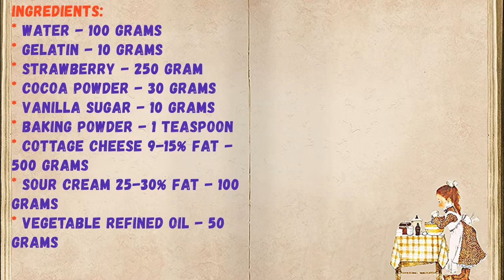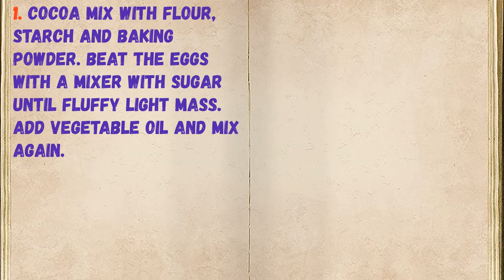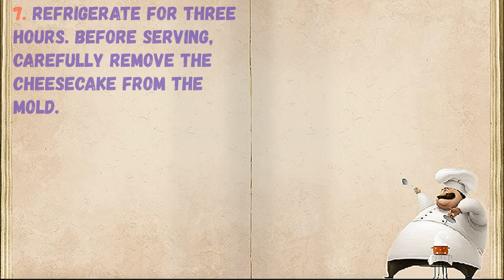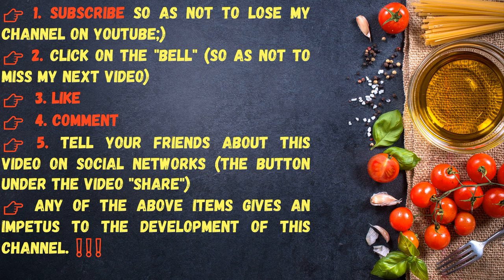"Tricolor" Cheesecake / Book of recipes / Bon Appetit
✅ "Tricolor" Cheesecake 👇

Ingredients:
* Water - 100 grams
* Gelatin - 10 grams
* Strawberry - 250 Gram
* Cocoa powder - 30 grams
* Vanilla sugar - 10 grams
* Baking powder - 1 teaspoon
* Cottage cheese 9-15% fat - 500 grams
* Sour cream 25-30% fat - 100 grams
* Vegetable refined oil - 50 grams
* Chicken egg - 5 Pieces (2 - in chocolate cake, 3 - in curd mass)
* Sugar - 200 grams (70 g - in chocolate cake, 90 g - in cottage cheese, 40 g - in strawberry jelly)
* Flour - 30 Grams Starch (any) - 70 Grams (30 g - in chocolate cake, 40 g - in cottage cheese)

👉 Step by step cooking 👇

1. Cocoa mix with flour, starch and baking powder. Beat the eggs with a mixer with sugar until fluffy light mass. Add vegetable oil and mix again.

2. Combine both mixes by adding dry ingredients in several steps. Line the baking dish with baking paper and pour the dough into it. Put in an oven preheated to 180 degrees for 15-17 minutes.

3. Mix fat cottage cheese with a blender with sugar and vanilla sugar. Add eggs, sour cream and mix well. Add starch and mix again.

4. Distribute the curd mass over the cooled chocolate cake. Put in an oven preheated to 160 degrees for 40 minutes. Turn off the oven and let it sit for 20 minutes. Then cool the cottage cheese completely.

5. Pour gelatin with cold water and leave to swell. Turn washed and dried strawberries into mashed potatoes using a blender.

6. Boil the strawberries for 5 minutes with constant stirring, then remove from heat and add sugar. Add the swollen gelatin and dissolve it completely. Pour the cooled jelly onto the cooled syrnik.

7. Refrigerate for three hours. Before serving, carefully remove the cheesecake from the mold.